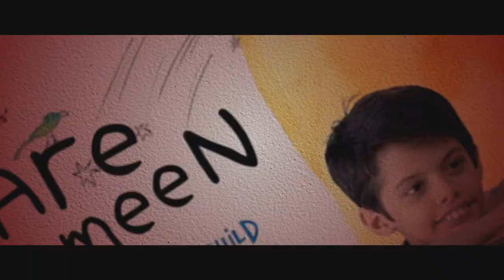Thithi MOVIE REVIEW!! | Kannada Film | Raam Reddy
Here is our review of Thithi!